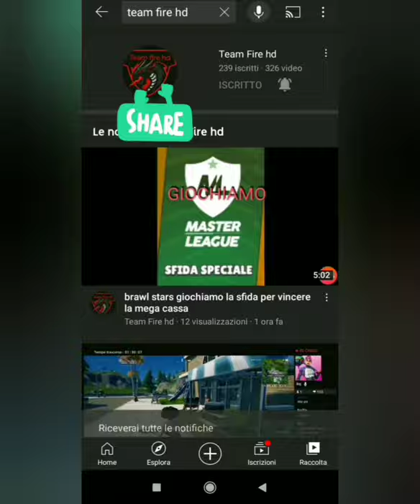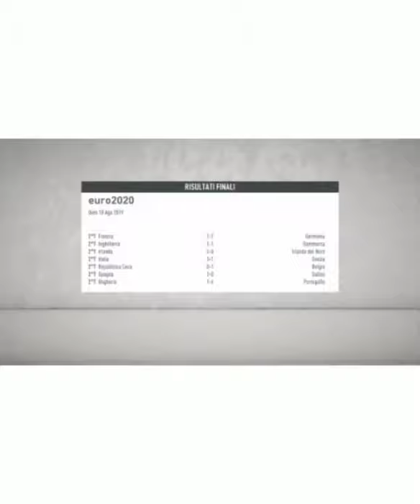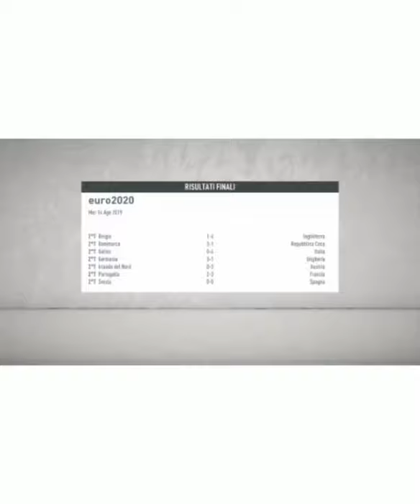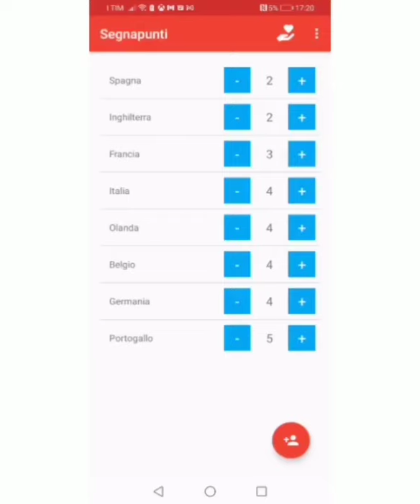giochaimo l'europeo con l'Olanda delle icone